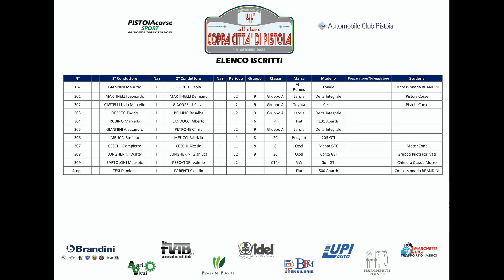40° rally città di Pistoia 2022 PS2 Arcigliano All Stars